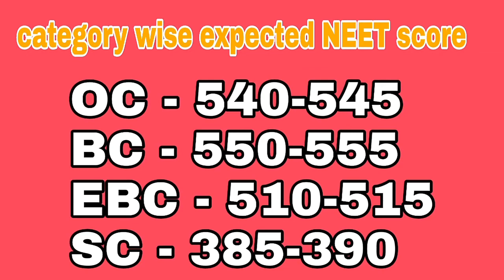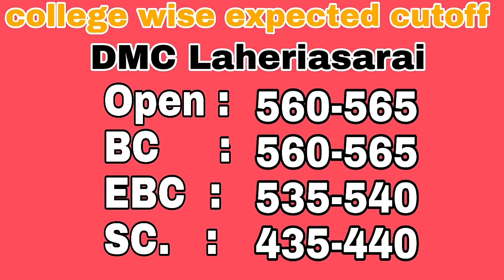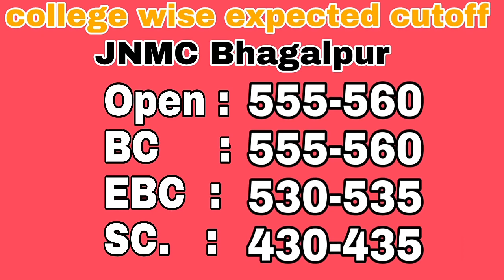* Bihar state's Top Medical Colleges & their Cutoff | Expected NEET score & Cutoff | NEET 2019 *